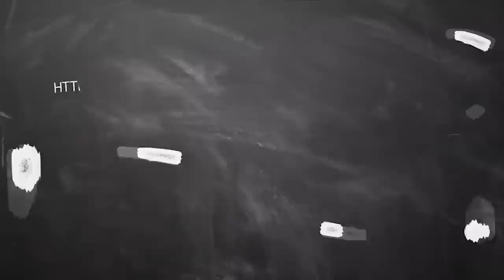November month rasi palan Midhunam 2020 | மிதுனம் நவம்பர் மாத ராசிபலன் | ஐப்பசி மாத rasipalan 2020